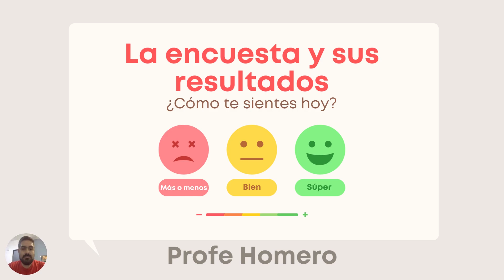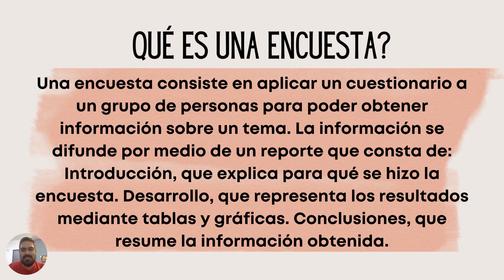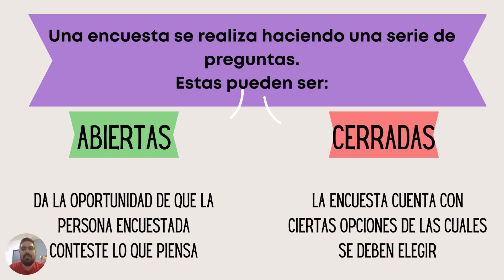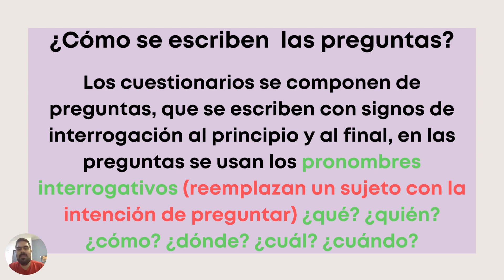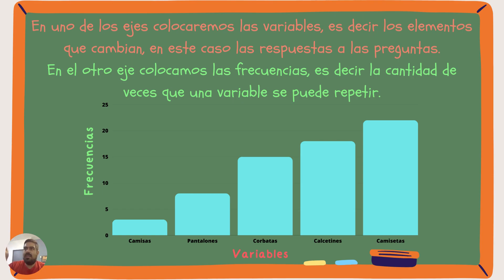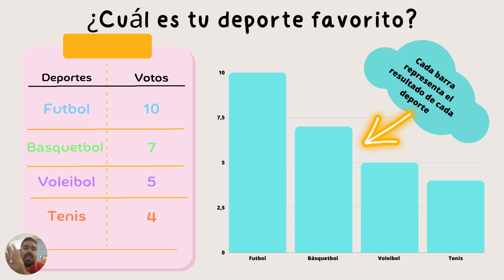La encuesta ¿Cómo se hace?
Este es un tema de español 5to grado pero donde incluímosnalgp de mate... Espero que les sea de ayuda, recuerda compartir 🙂